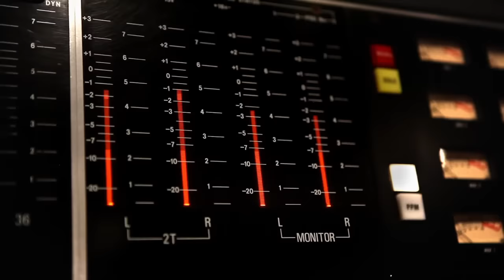"We Are (Family)" Music Video - Ice Age: Continental Drift